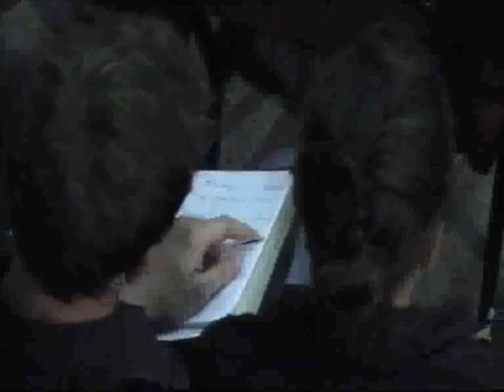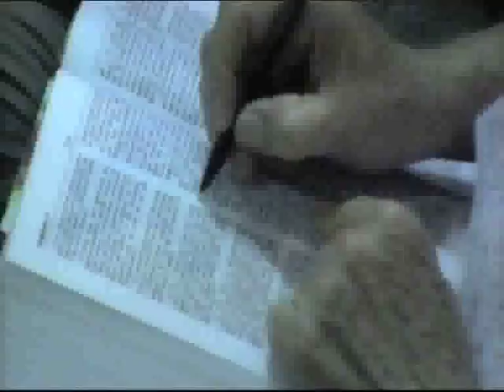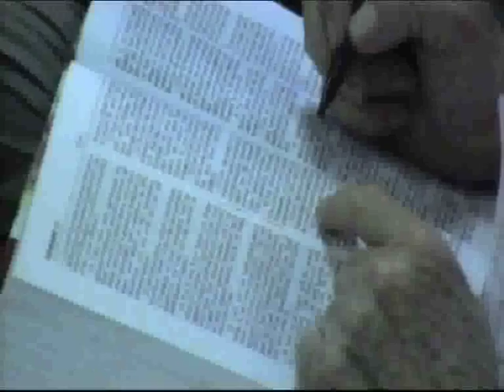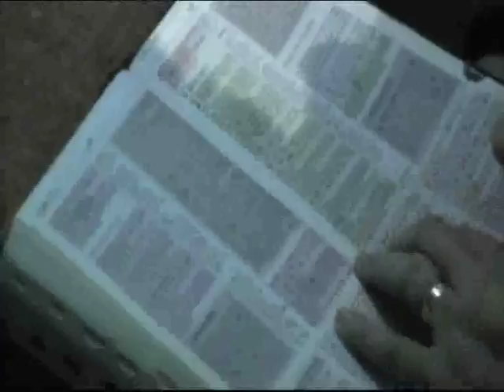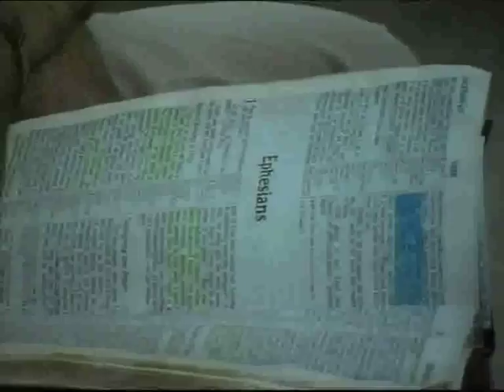30/10/11-P3/3-"I don't know".mp4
30/10/11-P3/3-"I don't know",Our Father's Home,Church,Bloemfontein,Sunday sermon, 17h00,Service,Preach,South Africa